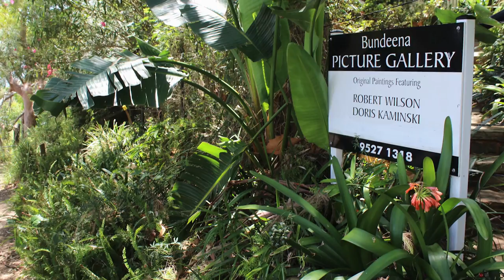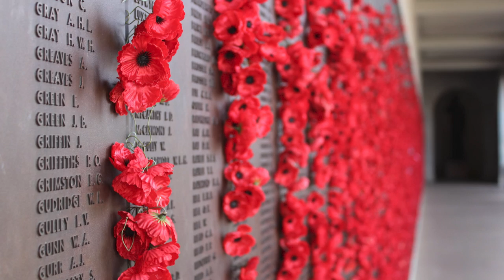20 WEEKEND TRIPS FROM SYDNEY: New South Wales Australia Travel Guide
If you’re looking for the best weekend trips from Sydney, this New South Wales Australia travel guide is packed with the best NSW trips within 4 hours of Sydney.

These Sydney weekend getaways include the top holiday destinations in NSW, many of which are perfect for Sydney day trips.

Discover the best of NSW tourism and New South Wales tourist attractions, including popular South Coast NSW destinations, such as Jervis Bay; North Coast NSW trips, like Forster and Port Stephens; the Central Coast NSW and inland NSW attractions, such as Blue Mountains and Southern Highlands.

**SOCIALS & EMAIL**

0:00 – Intro
0:30 – Watsons Bay
2:05 – Narrabeen
2:39 – Bundeena
3:38 – Austinmer
5:25 – Terrigal
5:54 – The Entrance
6:28 – Kiama
7:21 – Blue Mountains
8:20 – Bowral
9:04 – Newcastle
9:44 – Hunter Valley
10:24 – Kangaroo Valley
10:51 – Jervis Bay
12:01 – Booderee National Park
12:36 – Port Stephens
13:09 – Myall Lakes National Park
13:53 – Bathurst
14:34 – Canberra
15:49 – Forster